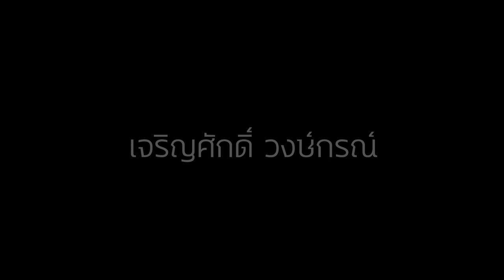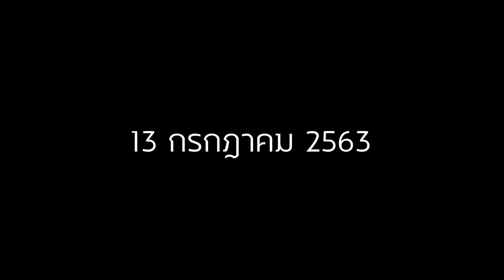ตูTALK season 2 กลับมาพร้อมกับ "เจริญศักดิ์ วงษ์กรณ์"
" ผมอ่ะ. อยากเป็นตำนานที่นี่! "
-  เจริญศักดิ์ วงษ์กรณ์
การกลับมาของ ตูTALK season 2
EP.1 ประเดิมด้วยนักเตะหมายเลข 13
จันทร์ที่ 13 ก.ค. นี้  18.30 น.
ทาง ตูดูบอลไทย และทาง Ballthai Image